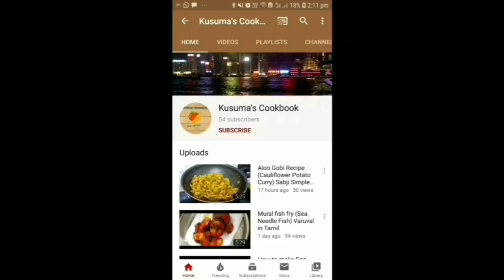மீன் குழம்புசெய்வது எப்படி/Fish Curry / Meen Kulambu with Freshly Ground Masala